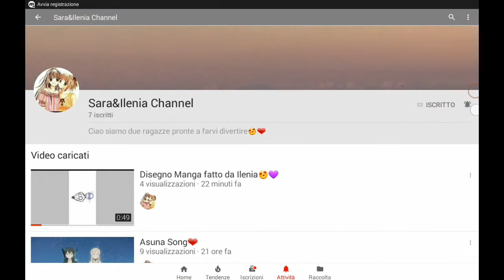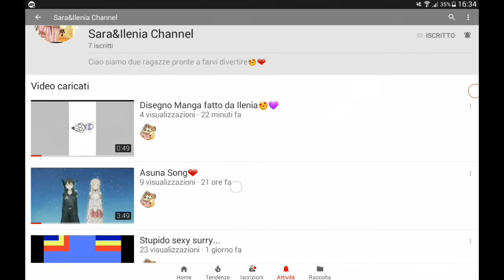Sponsorizzazioni #7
Ciao a tutti ragazzi e Ben ritrovati in quest'episodio delle sponsorizzazioni, come sempre Sponsorizzami se volete essere sponsorizzati,